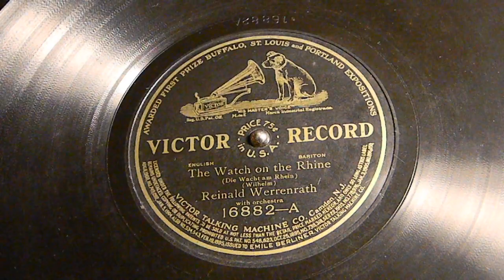The Watch On The Rhine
Reinald Werrenrath
Victor Record 16882-A

Max Schneckenburger (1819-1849) wrote the poem Die Wacht am Rhein The Watch on the Rhine] during the Rhine crisis of 1840, when France renewed its claim to the Rhine River as France’s natural border. Germany feared that France was planning to annex the left bank of the Rhine. Thus, we read: “The Rhine, the Rhine, go to our Rhine, Who’ll guard our River, hold the line?” Like many other songs and poems, The Watch on the Rhine called for rivalries between various German kingdoms and principalities to be set aside and for Germans to establish a unified state. In 1854, five years after Schneckenburger’s death, his poem was set to music by Karl Wilhelm (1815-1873). The Watch on the Rhine was the rousing tune sung by German soldiers as they headed into battle during the Franco-Prussian War of 1870/71.

German
There's a shout like Thunderhead,
like sword clank and bounce:
To the Rhine, to the Rhine, to the German Rhine,
who wants to be the keeper of the stream?

Dear Fatherland, may you be quiet,
The watch stands firm and faithful, the watch on the Rhine!

By a hundred thousand, it twitches fast
and all eyes are bright;
the German, good, pious and strong,
protects the holy Landesmark.

He looks up in Himmelsau'n,
where heroes look down,
and swears with proud fighting spirit:
You Rhine stay German like my breast!

As long as a drop of blood still glows,
another fist pulls the sword,
and another arm tugs the rifle,
no enemy enters your beach here!

And if my heart breaks in death,
you will not be a welscher.
Rich, how on water your flood,
Germany is heroes' blood!

The oath resounds, the wave trickles
the flags flutter high in the wind:
On the Rhine, on the Rhine, on the German Rhine
we all want to be guardians.

So lead us, you are proven;
In God's trust, reach for the sword!
High Wilhelm! Down with the breed!
And kill the shame with enemy blood!

English translation:

A voice resounds like thunder-peal,
'Mid dashing waves and clang of steel:
The Rhine, the Rhine, the German Rhine!
Who guards to-day my stream divine?
Dear Fatherland, no danger thine;
Firm stand thy sons to watch the Rhine!
They stand, a hundred thousand strong,
Quick to avenge their country's wrong;
With filial love their bosoms swell,
They'll guard the sacred landmark well!

The dead of an heroic race
From heaven look down and meet this gaze;
He swears with dauntless heart, "O Rhine,
Be German as this breast of mine!"

While flows one drop of German blood,
Or sword remains to guard thy flood,
While rifle rests in patriot hand,
No foe shall tread thy sacred strand!

And whether my heart in death does break,
French we will not let them you make,
Rich in water as is your flood,
So Germany is in heroes’ blood!]

Our oath resounds, the river flows,
In golden light our banner glows;
Our hearts will guard thy stream divine:

So lead us on, you are well-proved;
Trusting in God, reach for the sword,
Hail Wilhelm! Down with the brood!
And redeem dishonor with enemy blood